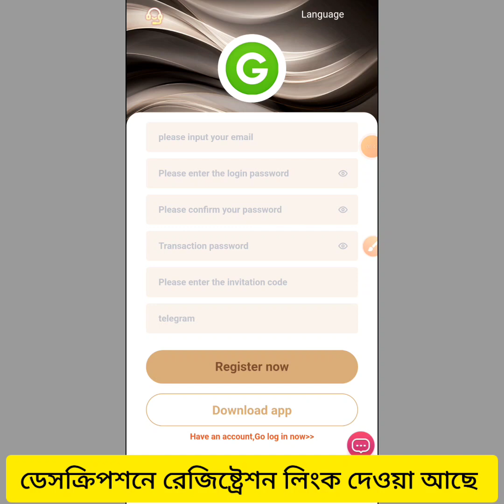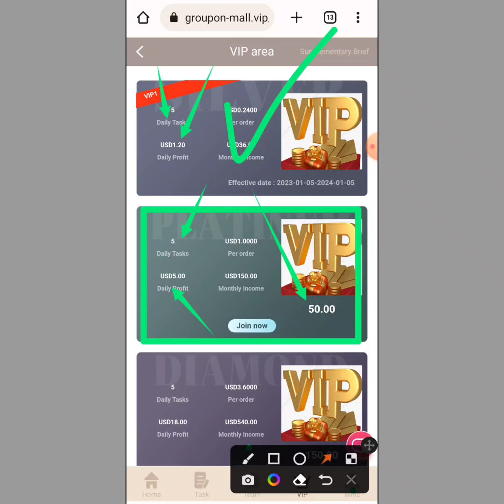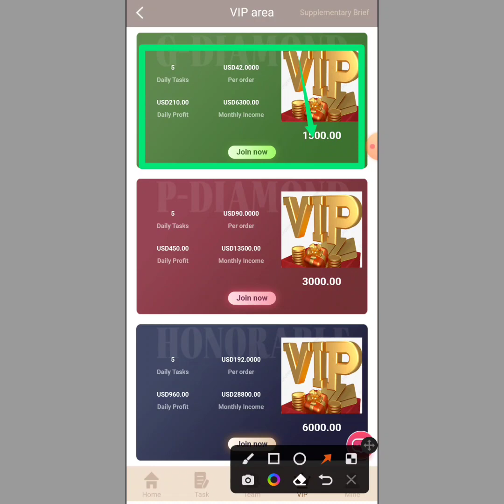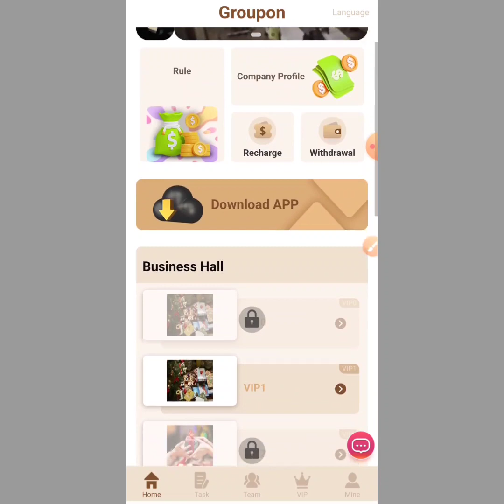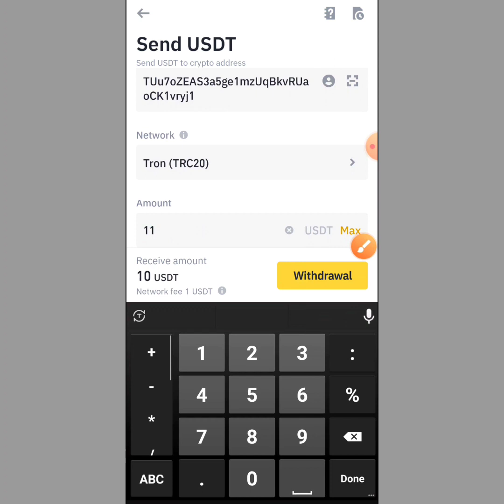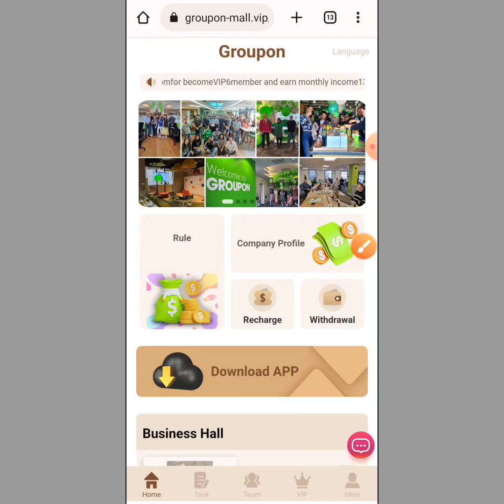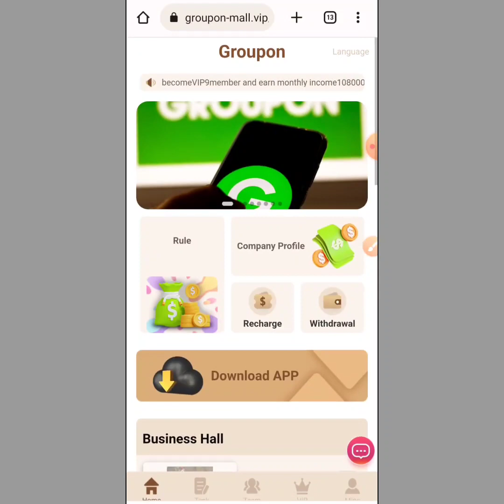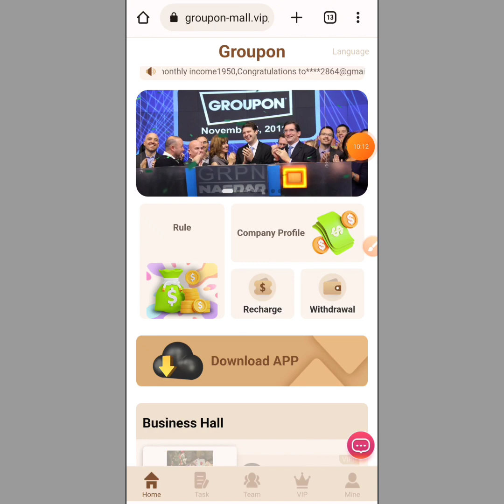Groupon Mall New Income Site 2023 | Groupon Free Income Site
Join Groupon and get involved!
Withdrawal limit: minimum 1USDT
Withdrawal times: once a day
Time extraction time: 7x24
vip1 amount 20USDT, earn 1.2USDT every day
Your team can only top up within 48 hours as a bonus
Recharge 500 USDT within 48 hours, free VIP2 upgrade or 8 USDT bonus
Recharge 1,000 USDT within 48 hours, upgrade VIP2 for free or give 16 USDT bonus
Recharge 3,000 USDT within 48 hours, upgrade VIP3 for free or give 36 USDT bonus
Recharge USD5,000 USDT within 48 hours, upgrade VIP4 for free or send USD60 USDT bonus
Inject $10,000 within 48 hours, upgrade to VIP5 for free or get a $150 bonus
Your Team Received Within 24 Hours
In 24 Hours, The Team Deposite 100USDT, Rewarding 5USDT
In 24 Hours, The Team Deposite 500USDT, Rewarding 15USDT
In 24 Hours, The Team Deposite 1000USDT, Rewarding 30USDT
In 24 Hours, The Team Deposite 5000USDT, Rewarding 150USDT
In 24 Hours, The Team Deposite 10000USDT, Rewarding 300USDT
In 24 Hours, The Team Deposite 50000USDT, Rewarded 1000USDT
In 24 Hours, The Team Deposite 100000USDT, Rewarded 3000USDT

Bonuses can be withdrawn Immediaately and Unlimited. If you recomate expecting, the more commission rewards